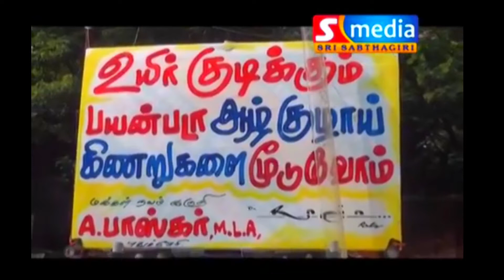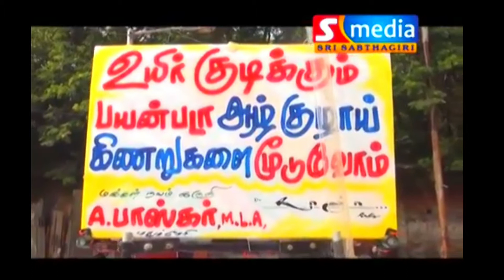Sujith.. பயன்படா ஆழ்துளை கிணறுகளை மூடுவோம், இன்னொறு சுஜித் பலியாவதை தடுப்போம்.. புதுச்சேரி- திருச்சி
Puducherry aram nalappani sangam